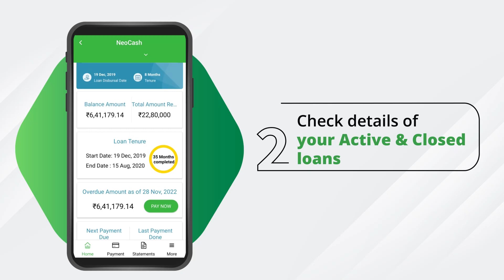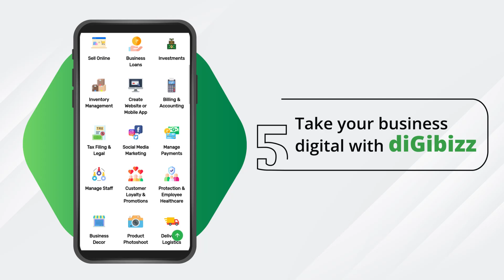NeoGrowth App for all your business loan requirements!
Now manage your NeoGrowth loans with the NeoGrowth App.
- Get information about your business loan
- Check the details of your active and closed loans
- Pay installments
- Download or email the loan related documents like statements, repayment schedules, loan agreement
- Take your business digital with diGibizz

You can also apply for Instant business loan by clicking